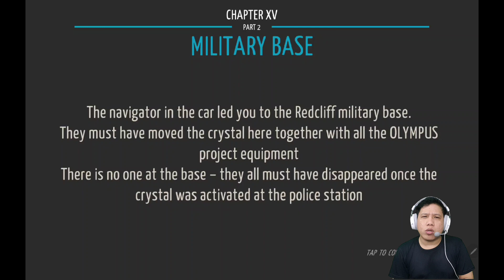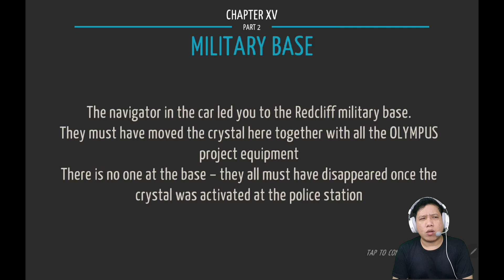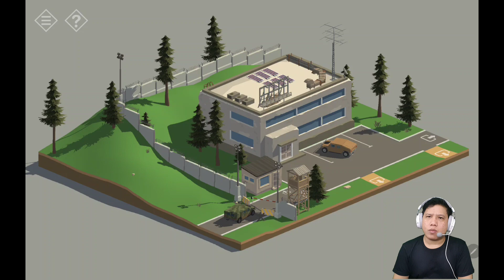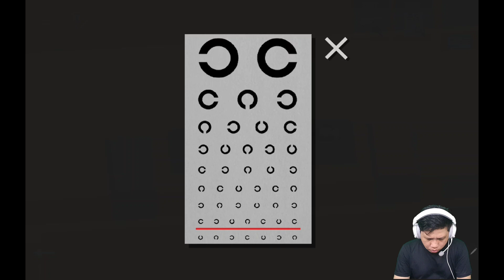Military Tour Ini Ceritanya | Chapt 15 Lagi | Tiny Room Stories Mystery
Ini si namanya military tour ygy